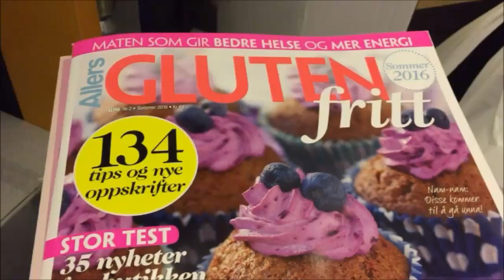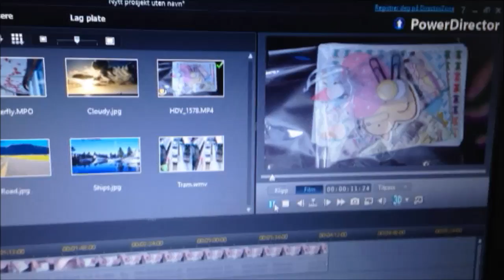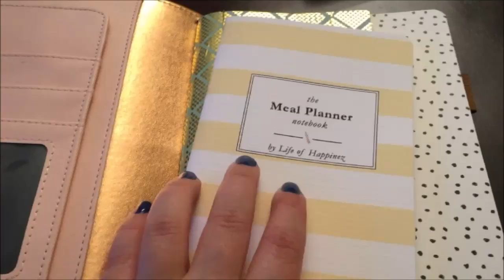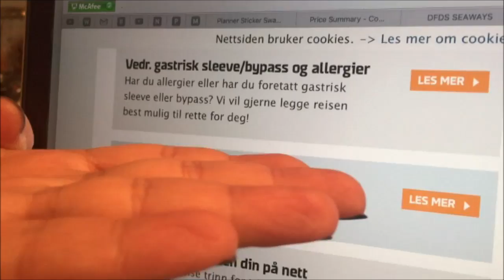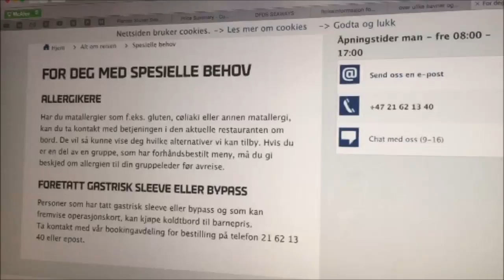Vluni | Dag 8 | Kveldstur på Alby